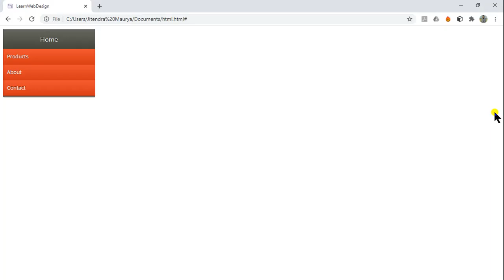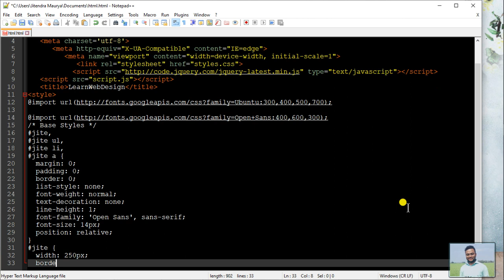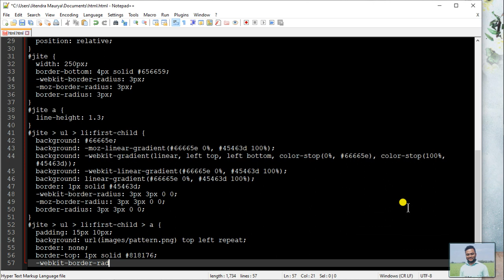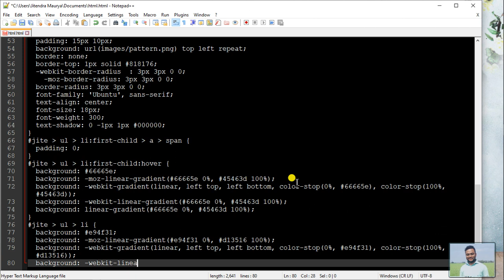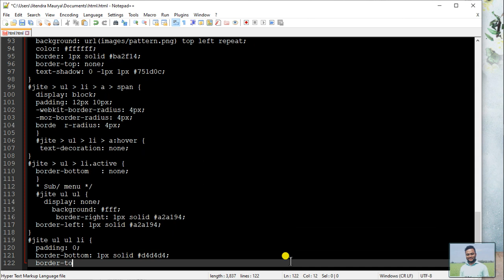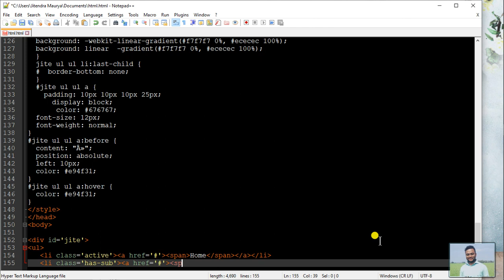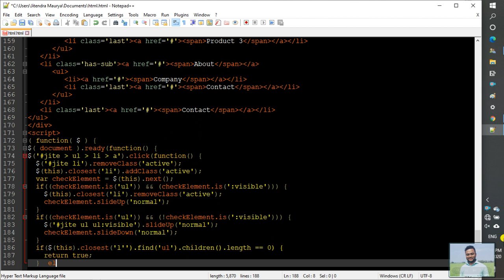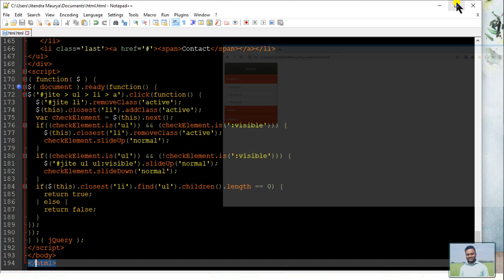html navigation bar tutorial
In this JavaScript course I will cram as much about HTML, CSS, JavaScript that I can. This is meant for absolute beginners. If you are interested in learning HTML but know nothing, then you are in the right place. HTML5 tags, attributes, semantic markup, CSS, JavaScript etc. We will not be focusing on CSS, JavaScript in this video. You can make easy coding for all computer courses "LearnWebDesign with @Google."